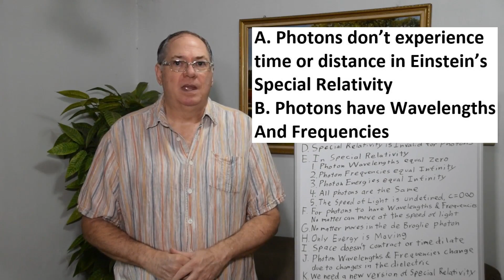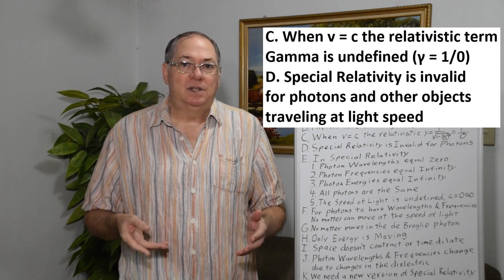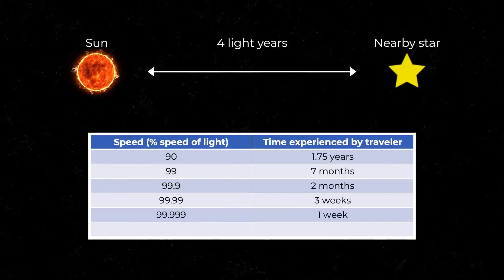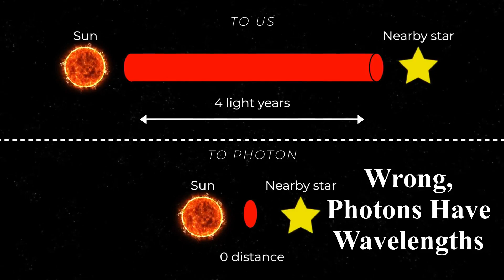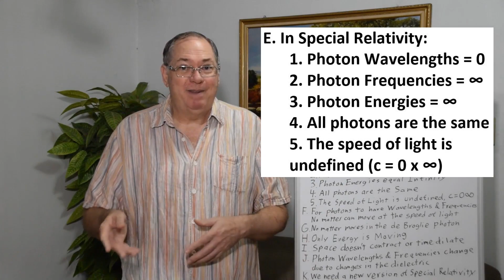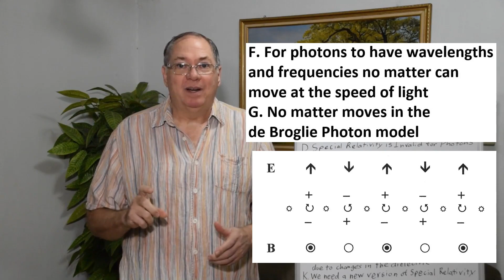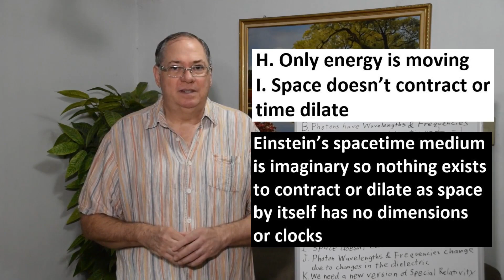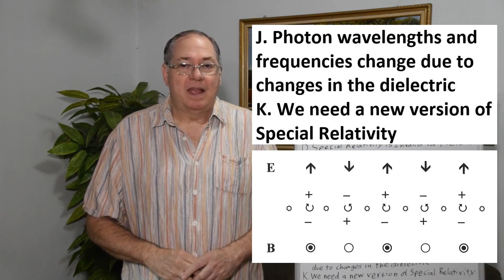Don Lincoln Disproved Einstein's Theory of Special Relativity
Because relativistic corrections are undefined at the speed of light they don't apply to photons and ultimately show us one way Einstein's Special Relativity theory fails as shown in this reaction video to a Don Lincoln Fermilab video.

If you would like to support my research you can also donate